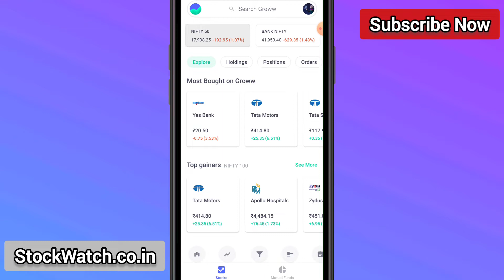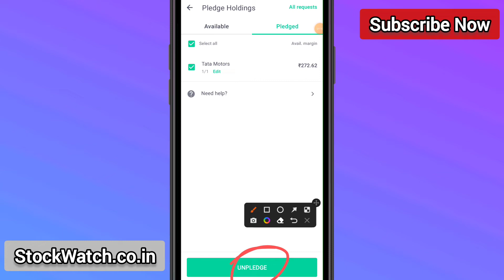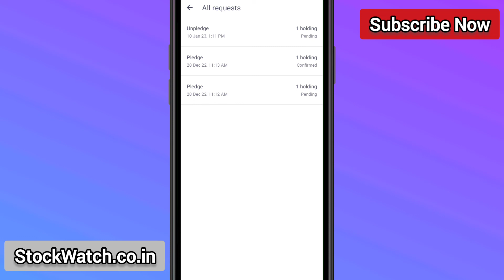Unpledging of Shares in Groww App | How to unpledge share in Groww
agar aap groww app par share ko unpledge karna chahte hai to aap is video ko ant tak jarur dekhe.